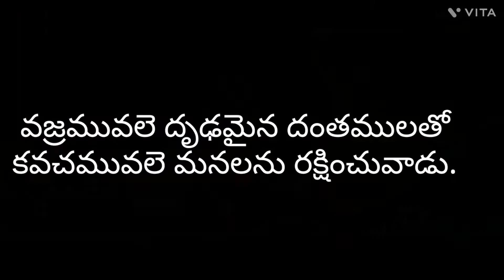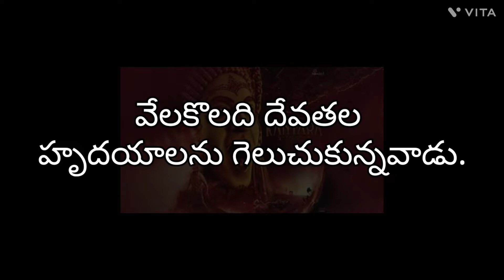Kantara Varaaha Roopam Song Meaning in Telugu l వరాహ రూపం పాటకు తెలుగు అర్థం l Kantara Songs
Original Credits

The Video is Promotional purpose only..